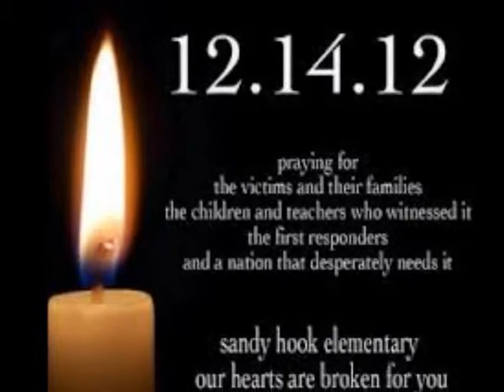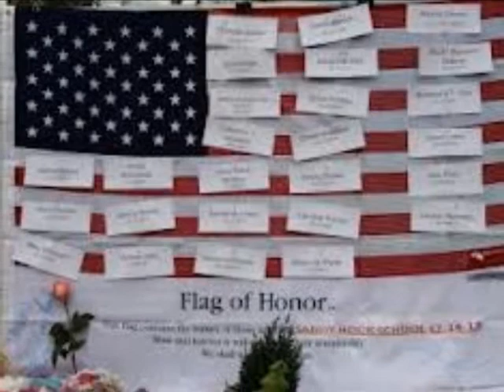To The Sandy Hooks Familys and Loved Ones